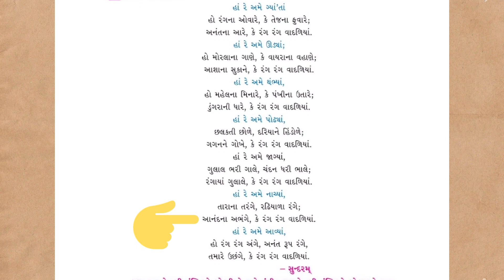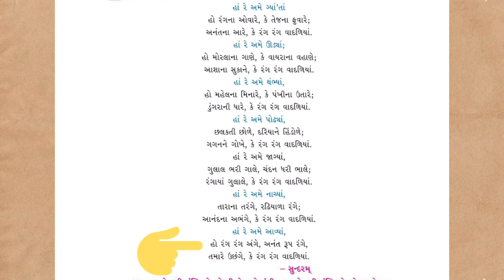હાં રે અમે ગ્યાં' તાં | Ha Re Ame Gyata | કેકારવ (ગુજરાતી)| ધો -5 | પાઠ-3 |કવિતા | MP3 |Viral Padrai